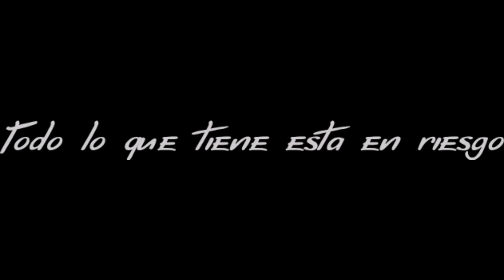Spider-Man :Kraven's Last Hunt Trailer (Fan made) 2021 (NWH guión original) Español latino.